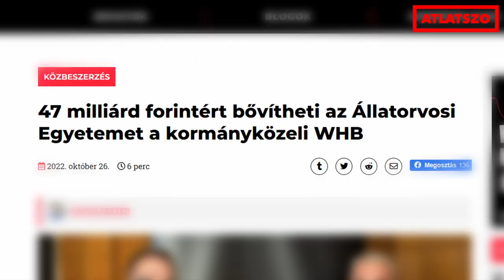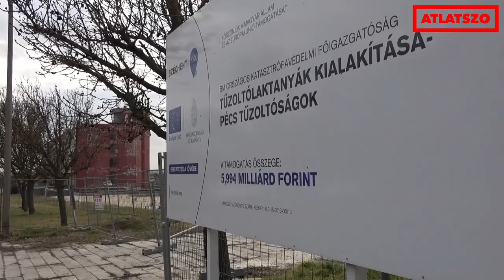Orbán Áronnal hoztak hírbe egy zűrös céget, amit most gyorsan megszüntetnek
Megszüntetik az alvállalkozóival pereskedő, Orbán Áronnal hírbe hozott céget. Az Octopus Invest Kft. állami beruházásokat akasztott meg, és perek tucatjait folytatja az alvállalkozóival, akik állítják, nem fizették ki őket. Videós összefoglalónk a témáról. Cikkünk pedig itt olvasható